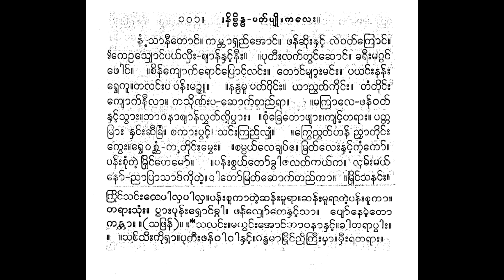နိဗ္ဗိန္ဓ ပတ်ပျိုးကလေး နံ့သာနီတောင် တေးသံရှင် မစိမ်းစိမ်း မန္တလေး;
naṃʹ sā nī toṅʻ .   kambhā rhaññʻ ’oṅʻ .   phanʻ chuiʺ nhaṅʻʹ   lai vatʻ kroṅʻ .   $ ke u syhoṅʻ payʻ lhīʺ - jhānʻ nhaṅʻʹ nīʺ .   . pu tīʺ lakʻ tvaṅʻ choṅʻ .   kha rīʺ maggaṅʻ   phoṅʻ .   . cinʻ kyokʻ roṅʻ proṅʻ laṅʻʺ .   toṅʻ myāʺ maṅʻʺ .   pa yaṅʻʺ nanʻʺ   rvhe kū . ta laṅʻʺ pa   panʻʺ mañjū .   . nanda mū   patʻ vuiṅʻʺ .   yā ññvatʻ kuiṅʻʺ .   taṃ tuiṅʻʺ   kyokʻ nī lā .   ka suiṇʻʺ pa - chokʻ taññʻ rā .   .   . ma krā le - phanʻ vatʻ   nhaṅʻʹ svāʺ . bhā va nā jhānʻ lvhatʻ luiʹ pvāʺ .   . cuṃ khre to phyāʺ , kyaṅʻʹ ta rāʺ .   patta   mrāʺ   nhaṅʻʺ chī khraṃ .   ca kāʺ pvaṅʻʹ ,   saṅʻʺ kraññʻ lyhaṃ .   . krve ññvhatʻ hanʻ   ññhā tuiṅʻʺ   kveʺ . rvhe vantaṃ - ka   tuiṅʻʺ mvheʺ .   . campayʻ le khyapʻ e .   mratʻ leʺ nhaṅʻʹ kaṃʹ koʻ .   panʻʺ cuṃ taiʹ   mruiṅʻ he moʻ .   . panʻʺ cvayʻ toʻ khvā ja latʻ kayʻ ka .   lhamʻʺ mayʻ   noʻ - ññā prā sādʻ kui taiʹ   vā toʻ mratʻ chokʻ taññʻ kā .   . mruiṅʻ sa naṅʻʺ .   kruiṅʻ saṅʻʺ le pā lha pā lha . panʻʺ cū kā taiʹ chanʻʺ mū rā . chanʻʺ mū rā taiʹ panʻʺ cū kā .   ta rāʺ suṃʺ .   pvāʺ punʻʺ rhoṅʻ khvā   phanʻ lyoʻ te nhaṅʻʹ sā .   pyoʻ ne maiʹ to   kantā .   . (   sa phranʻ ) .   . * sa laṅʻʺ . ma yvaṅʻʺ ’oṅʻ bhā va nā nhaṅʻʹ . khā ta rā pvāʺ .   .   . sacʻ sīʺ kui rhā . pu tīʺ phanʻ vā vā nhaṅʻʹ . gandha mā mruiṅʻ ññui krīʺ mhā . mhīʺ ra ta rāʺ .   -

နံ့သာနီတောင်။ ကမ္ဘာရှည်အောင်။ ဖန်ဆိုးနှင့် လဲဝတ်ကြောင်။ $ကေဥသျှောင်ပယ်လှီး-ဈာန်နှင့်နီး။ ။ပုတီးလက်တွင်ဆောင်။ ခရီးမဂ္ဂင် ဖေါင်။ ။စိန်ကျောက်ရောင်ပြောင်လင်း။ တောင်များမင်း။ ပယင်းနန်း ရွှေကူ။တလင်းပ ပန်းမဉ္ဇူ။ ။နန္ဒမူ ပတ်ဝိုင်း။ ယာညွတ်ကိုင်း။ တံတိုင်း ကျောက်နီလာ။ ကသိုဏ်းပ-ဆောက်တည်ရာ။ . ။မကြာလေ-ဖန်ဝတ် နှင့်သွား။ဘာဝနာဈာန်လွှတ်လို့ပွား။ ။စုံခြေတောဖျား၊ကျင့်တရား။ ပတ္တ မြား နှင်းဆီခြံ။ စကားပွင့်၊ သင်းကြည်လျှံ။ ။ကြွေညွှတ်ဟန် ညှာတိုင်း ကွေး။ရွှေဝန္တံ-က တိုင်းမွှေး။ ။စမ္ပယ်လေချပ်ဧ။ မြတ်လေးနှင့်ကံ့ကော်။ ပန်းစုံတဲ့ မြိုင်ဟေမော်။ ။ပန်းစွယ်တော်ခွါဇလတ်ကယ်က။ လှမ်းမယ် နော်-ညာပြာသာဒ်ကိုတဲ့ ဝါတော်မြတ်ဆောက်တည်ကာ။ ။မြိုင်သနင်း။ ကြိုင်သင်းလေပါလှပါလှ။ပန်းစူကာတဲ့ဆန်းမူရာ။ဆန်းမူရာတဲ့ပန်းစူကာ။ တရားသုံး။ ပွားပုန်းရှောင်ခွါ ဖန်လျော်တေနှင့်သာ။ ပျော်နေမဲ့တော ကန္တာ။ ။( သဖြန်)။ ။*သလင်း။မယွင်းအောင်ဘာဝနာနှင့်။ခါတရာပွါး။ ။ ။သစ်သီးကိုရှာ။ပုတီးဖန်ဝါဝါနှင့်။ဂန္ဓမာမြိုင်ညိုကြီးမှာ။မှီးရတရား။ -